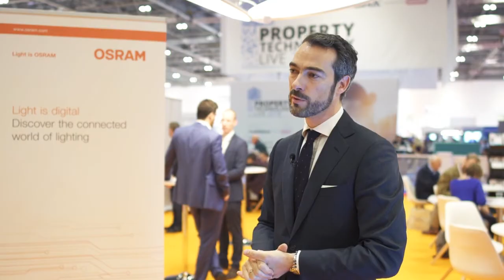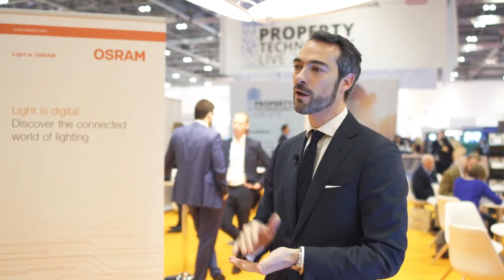2019 to be year of IoT lighting - Osram chief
The adoption of internet-connected lighting will begin in earnest this year, believes Dr Wilhelm Nehring, chief executive officer of Osram Digital Systems. See the full interview from the LuxLive 2018 exhibition here.